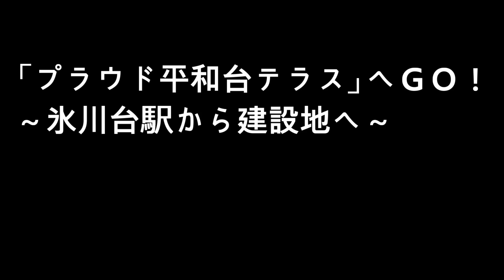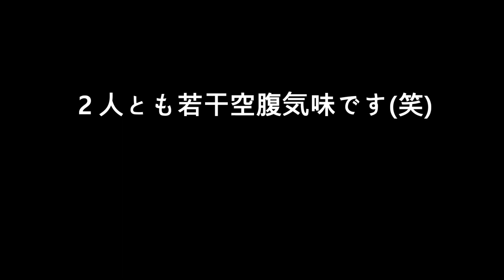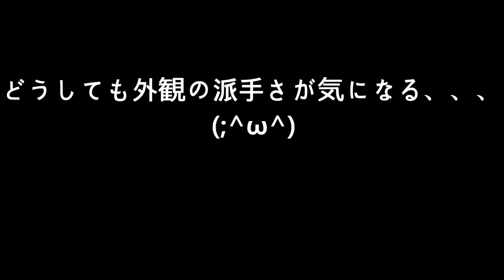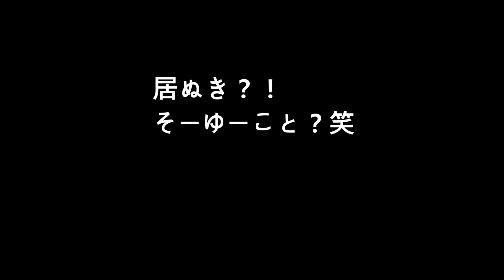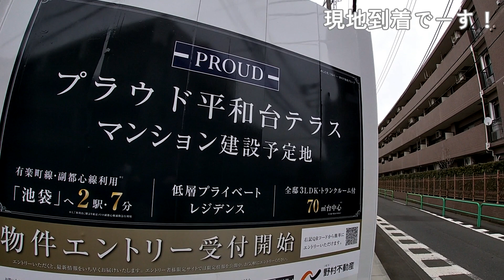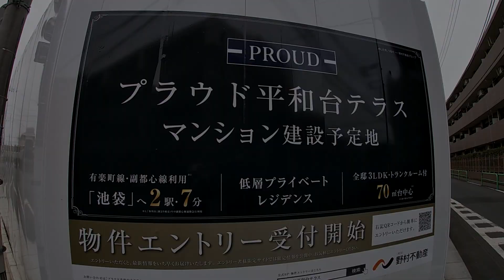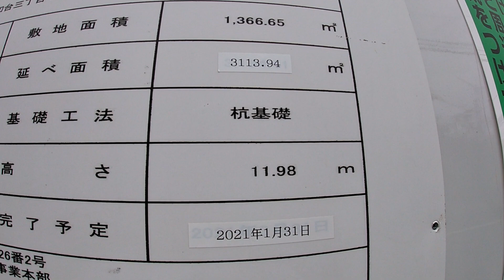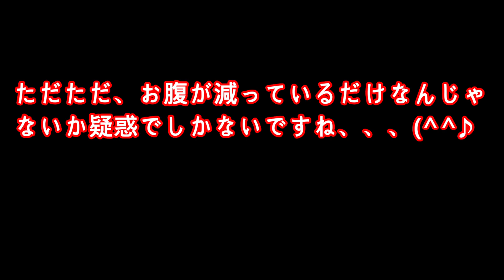プラウド平和台テラス・プラウド朝霞本町・プラウド志木本町を比べてみた！ ～プラウド平和台テラス現地調査編～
2020年1月下旬撮影

出演　マンションマニア　ドクター森野